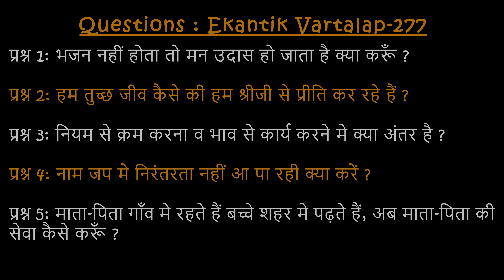#277 / एकांतिक वार्तालाप & दर्शन / 14-08-2023 / Ekantik Vartalaap & Darshan / Bhajan Marg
For More Video of Satsang and Ekantik Vaartalaap of Pujya Maharaji's :-